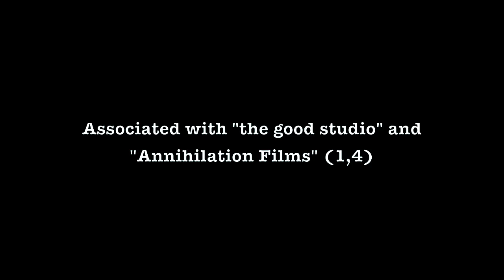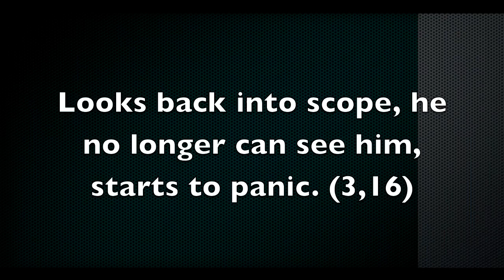'The Case' DRAFT part 1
This is part of the full draft of the upcoming movie "The Case". No added effects apart from text and color correction, that is in most shots.

(X,Y)*
X: chapter
Y: Scene

Plz note the final will be a lot better with the addition of army clothes and such. which will be available during the final.

The 550D was used, with the kit lens. Put together in imovie.

Credit to: Nick, Jordan, Tim, Connor and Mitch, how helped out with lighting, sound and acting for the video.

More dialogue will be added in the final.